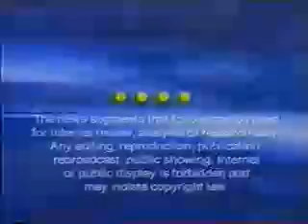Fox News Spice Mice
and want to catalog some of the content